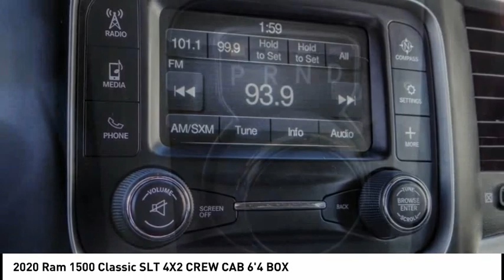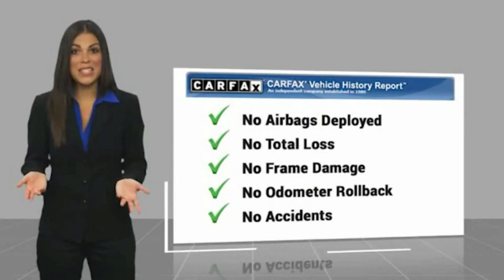2020 Ram 1500 Classic RU13892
2020 Ram 1500 Classic SLT 4X2 CREW CAB 6'4 BOX

1271 S. Auto Center Dr.

2020 Ram 1500 Classic Granite Crystal Metallic Clearcoat 8-Speed Automatic HEMI 5.7L V8 Multi Displacement VVT ***BLUETOOTH WIRELESS / HANDS FREE***, ***USB PORTS***, ***BACK UP CAMERA***, ***CLEAN CARFAX***, ***ONE OWNER CARFAX***. CARFAX One-Owner. Clean CARFAX. Financing available on approved credit. Trade-ins accepted. Subject to prior sale. All Pricing and Advertised Prices for any/all vehicles offered for sale does not include dealer installed accessories which can be purchased for an additional cost. No sales to Dealers, Brokers or Exporters. For out of state purchase, customers must be present to purchase. If shipping is required, dealership must facilitate; no exceptions. Prices are plus government fees and taxes, any finance charges, $85 documentary fee, $29 electronic registration fee, any emission testing charge and $1.75 per new tire state tire fee. We make every effort to provide accurate information, but please verify before purchasing. Images, prices, and options shown, including vehicle color, trim, options, pricing and other specifications are subject to availability, incentive offerings, current pricing and credit worthiness. Images are for illustrative purposes only.